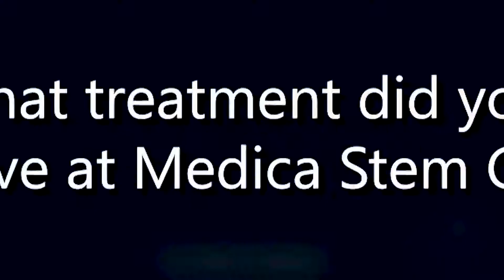Ankle Pain Treatment - Patient Testimonial - Medica Stem Cells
Have you got ankle pain?
Come and see our Doctor!